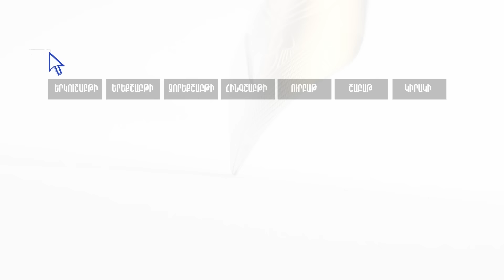Ռուսաստանը մեզ օգտագործում է սրա-նրա երախը գցելու համար